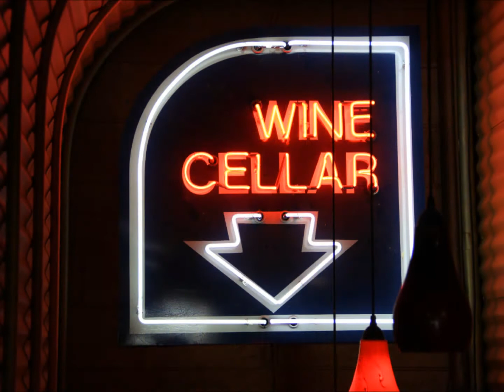DrinkinAZ Dunk Tank Exclusive: Southern Wine and Spirits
The Dunk Tank and George meet a wine specialist from Southern Wine and Spirits - Fine Wine Division. Meet Sharon Coombs; a local wine expert that can be seen often at Sun Devil Liquors as host to some great wine tastings in the cellar.